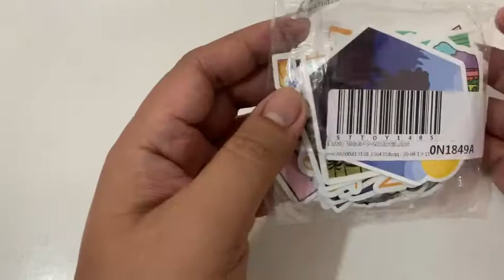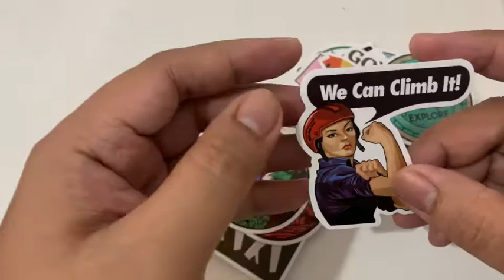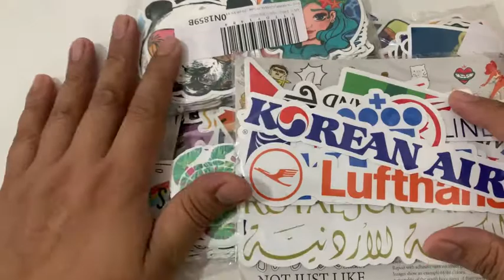Unwrapping Outdoor Adventure Stickers from Lazada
To ease the pain of missing travel, the outdoors, and adventure, I went online shopping and bought... stickers! Which is a weird way of coping with the blues of quarantine, but we do what we need to do.